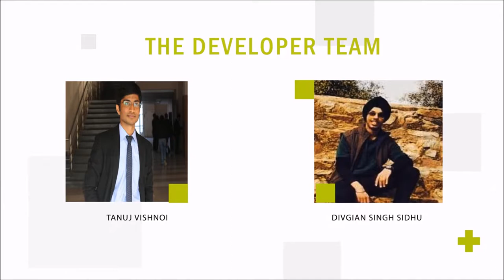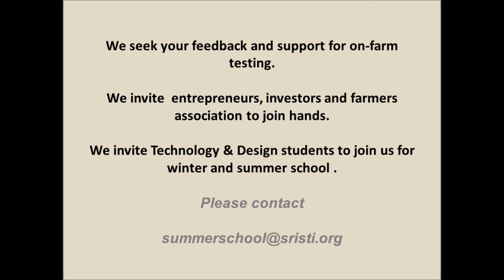Honey Bee Network(HBN) Webapp